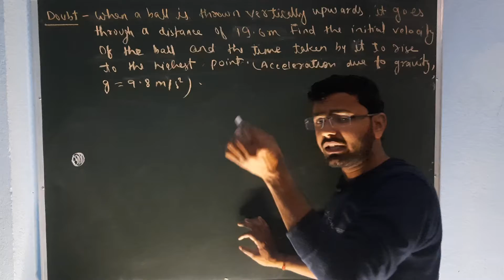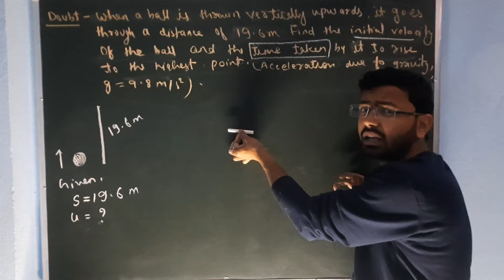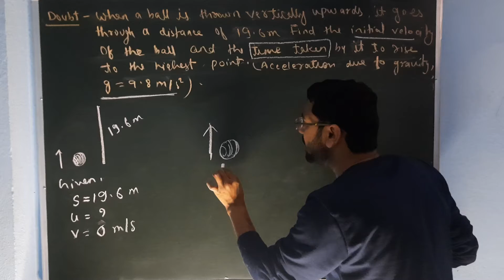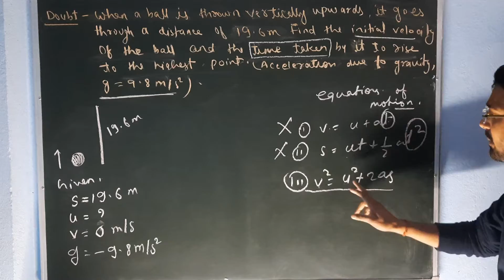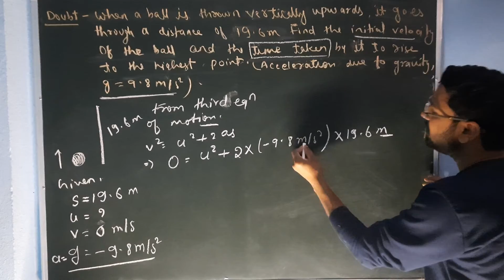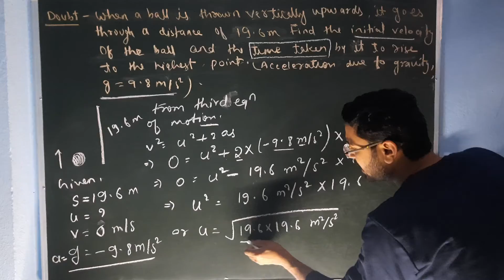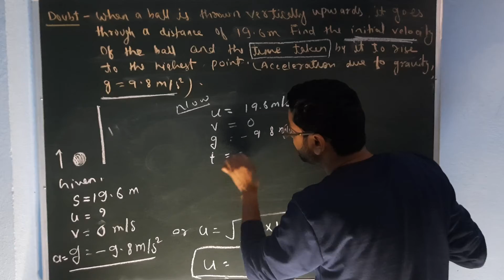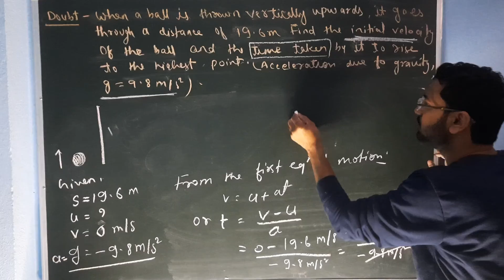unacademy demo video questions science (part - 2)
When a ball is thrown vertically upwards, it goes through a distance of 19.6 m. Find the initial velocity of the ball and the time taken by it to rise to the highest point. (Acceleration due to gravity, g = 9.8 m/s^2)
Answer,
19.6 m/s, 2 sec